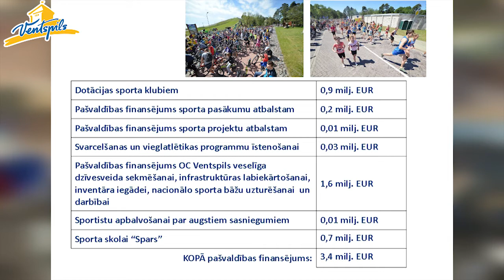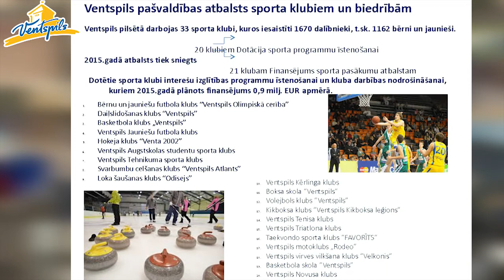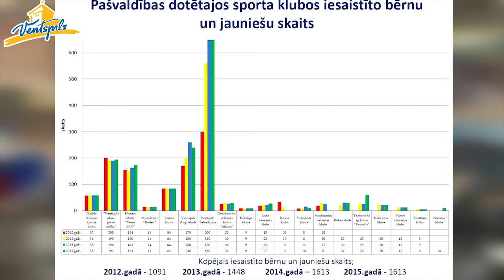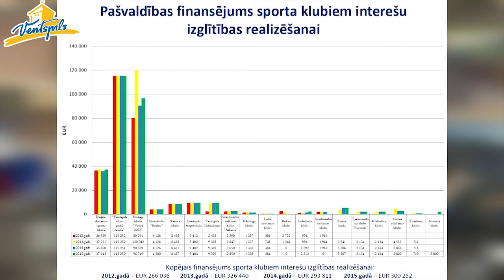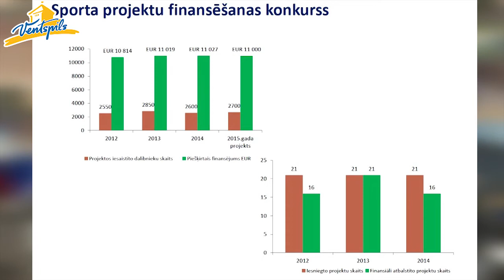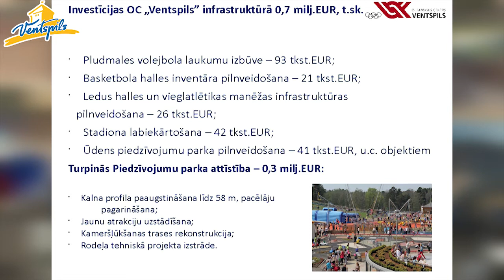Pašvaldība sportam atvēl 3,4 miljonus eiro